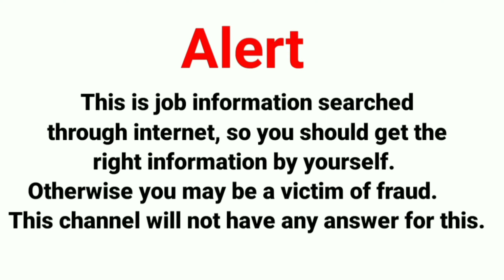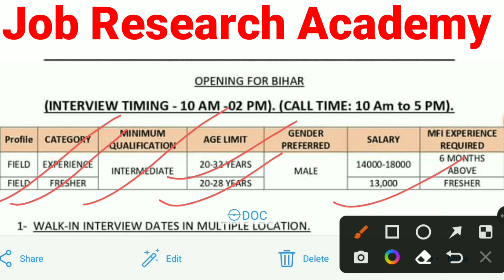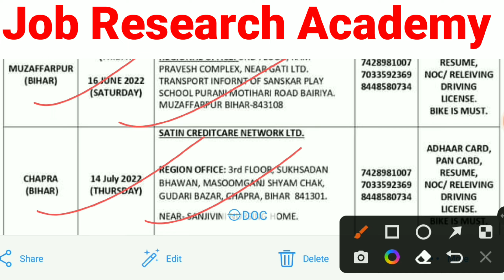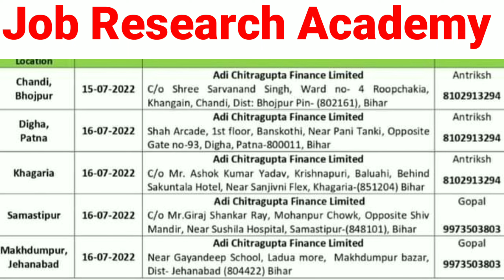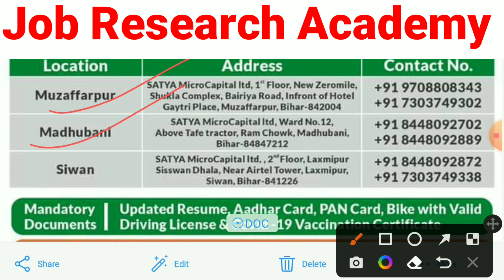Acfl और Satin Creditcare Network दोनों मे New Vacancy 2022 || 12th पास || बेस्ट Salary + Incentive